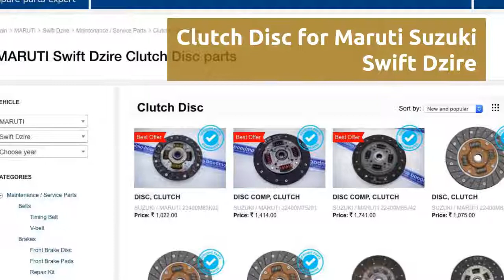Clutch Disc for Maruti Suzuki Swift Dzire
See all Clutch Disc for Maruti Suzuki Swift Dzire with prices